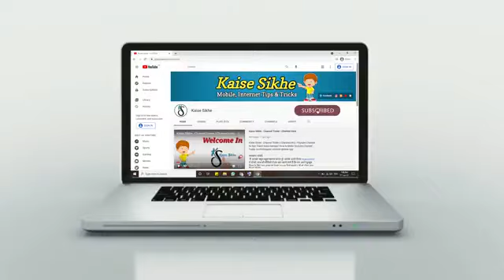Copyright Free subscribe button ✅ green screen